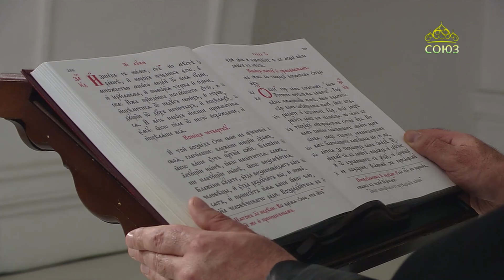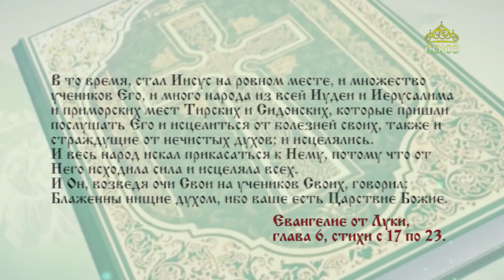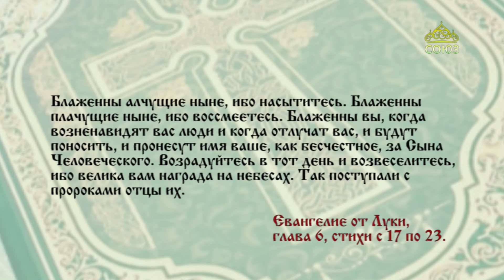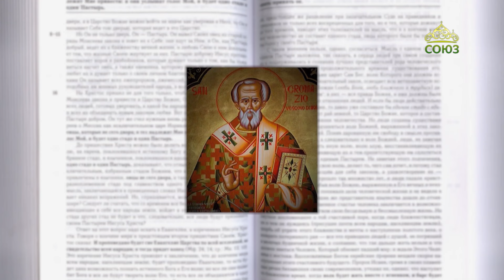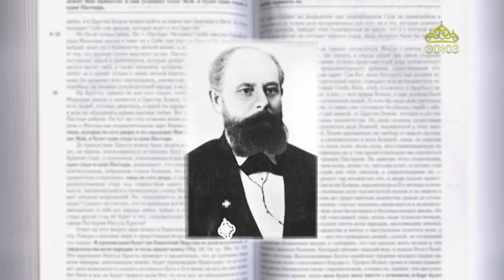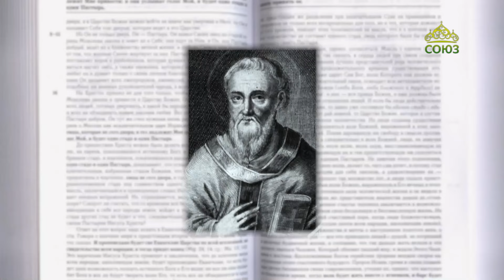Читаем Евангелие 8 октября 2024. "Блаженны нищие духом". Евангелие от Луки. Глава 6, ст. 17-23.